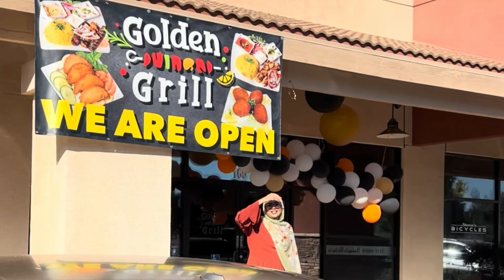MONTHLY VLOG - august || urwah bangi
welcome back to another month in my life :) this is my august vlog. i have had a lot of life changes so we are doing monthly vlogs instead! i hope you enjoy! 🫶🏽

type of content youll see: vlogs, makeup videos, GRWM, culture differences, Q&A, and podcast episodes with uwais